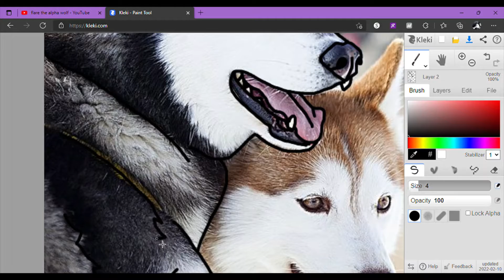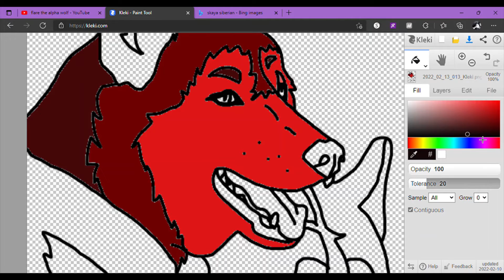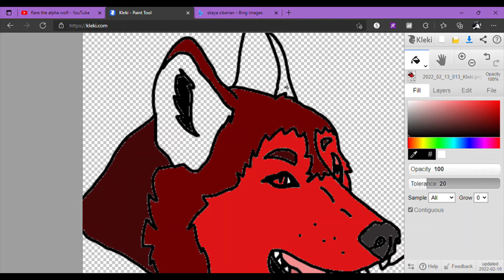Making Fan Art for Alpha Wolf Flare and Skaya Siberian Speed Paint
Left: Alpha Wolf Flare Right: Skaya Siberian
I hope you guys liked it! Have a Great Day!